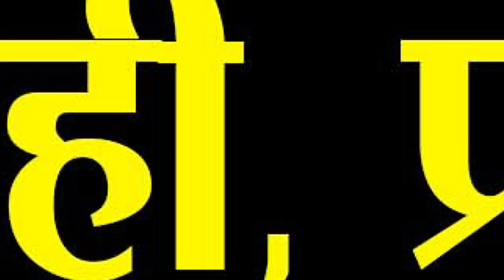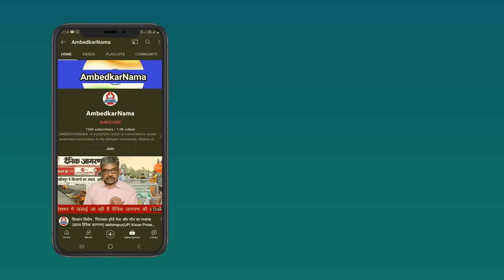सांस्कृतिक संगठन के मुखिया Caste Census में संस्कृति खोजें...आंकड़ों पर राजनीति तो नेता कर ही लेंगे